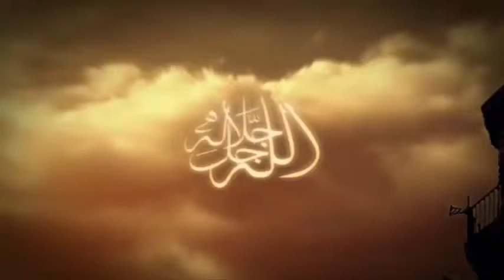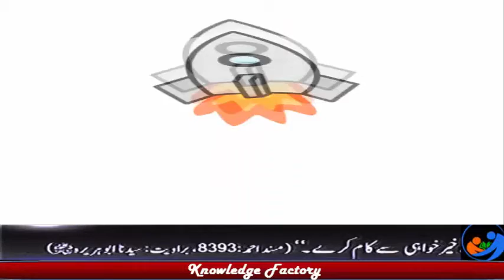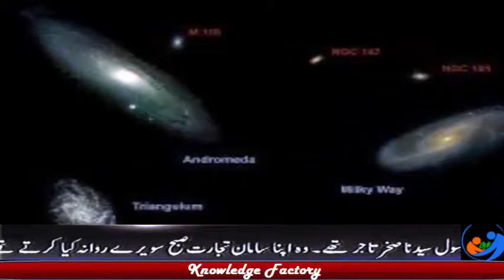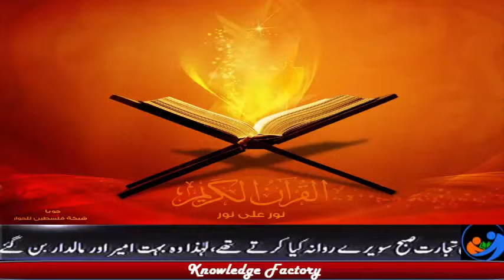Zamin or Sooraj Kitny Bary hen Hmara Nizam e Shamsi kitna Bra he